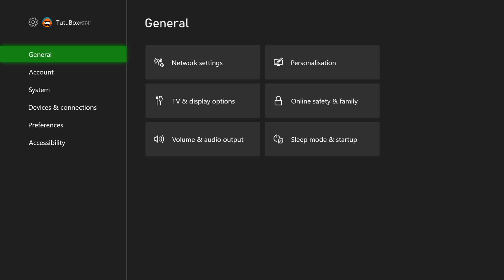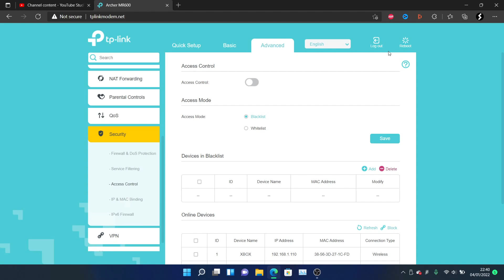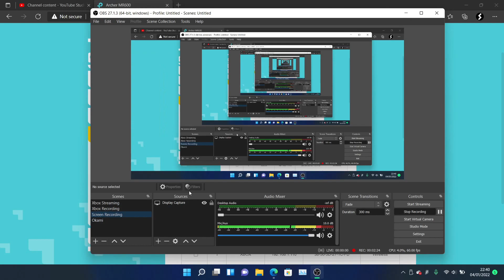How To FIX Xbox Series S Additional Authentication Required | Full Tutorial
Xbox Series S additional authentication required | easily solve the additional authentication required error on the Xbox Series S! Do you own a Xbox Series S, and when trying to connect to WiFi receive the error saying additional authentication required? If so, this video is for you! I will teach you how to fix the additional authentication required issue on the Xbox Series S in this tutorial. The process to get the additional authentication required problem solved on the Xbox Series S is very easy, and this guide will cover why this issue occurs, and how to get the additional authentication required problem solved on the Xbox Series S system!